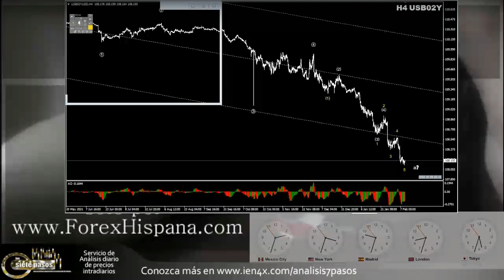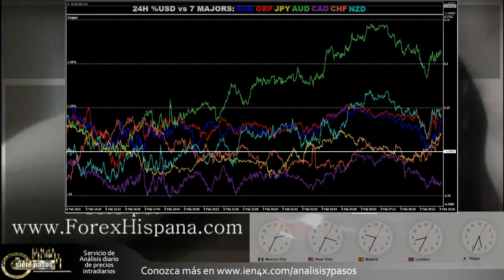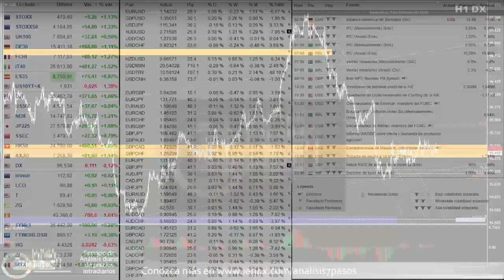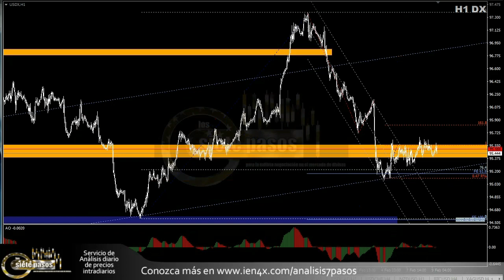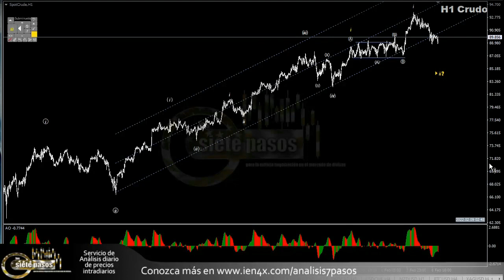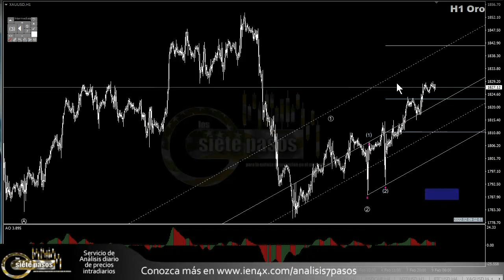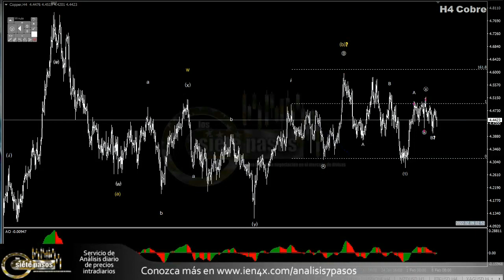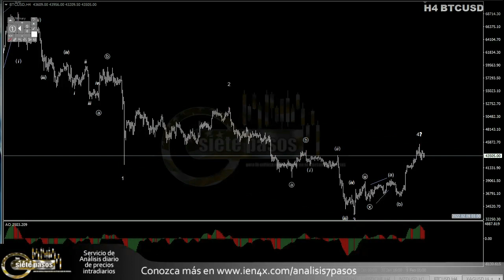Forex con Café - Análisis panorama del 9 de Febrero del 2022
Tomado del servicio de análisis de 7 pasos si gusta ver más sobre este servicio visite

Desde las 3am estamos en Vivo, en el chat de forexhispana.com (puedes seguirlo en Telegram con el Y todos los días a las 9 am EST no te pierdas Punto 9 con lo más importante de la jornada.